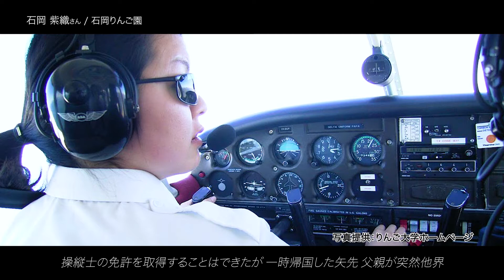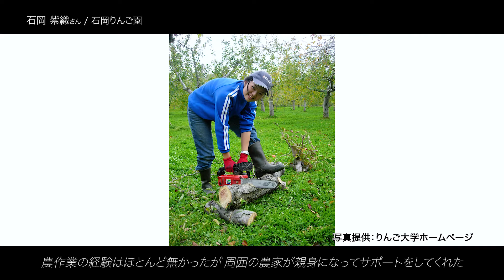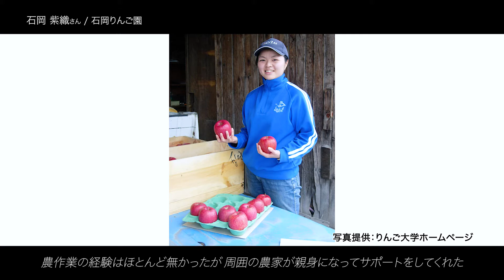『亡き父のりんご園は、私が守る。』 石岡紫織さん｜青森県弘前市｜石岡りんご園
青森県弘前市で石岡りんご園を営む石岡紫織さん。
高校卒業後に自衛隊でパイロットを目指すものの、テストは不合格。夢を諦められずニュージーランドに留学し、操縦士の免許を取得して一時帰国した矢先、お父さんが他界します。
石岡さんは畑を継ぐことを決意し、集落の人に支えられて成長。青森県初の女性剪定士に認定されました。
今はりんごを通して人とつながることがやりがいと石岡さん。全国に“美味しいりんご”を届けることが、新しい目標です。

石岡紫織さん
出身：森県弘前市
青森県弘前市｜石岡りんご園

【関連サイト】
ここで働きたい！東北・新潟のキラ☆企業